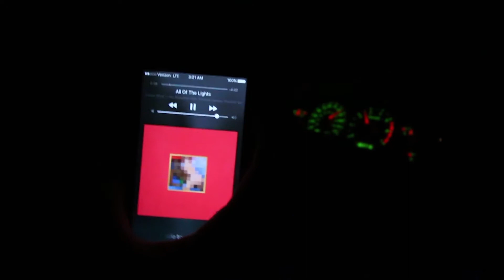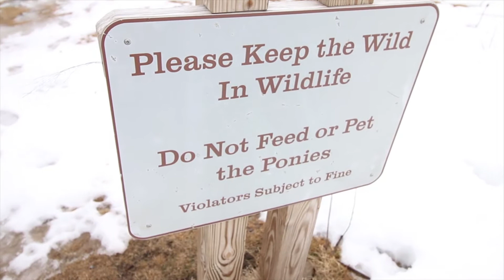WILD PONIES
WILD PONIES EVERYWHERE?? Woke up at 2AM, hopped in a car with friends, drove to a mountain in Virginia 5 hours away and were met by a party of wild ponies. Another successful weekend.

 "Where are u Now" Gamper & Dadoni Remix // Jack U Ft. Ember Island